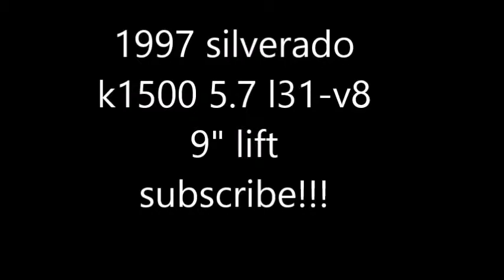1997 Lifted Silverado Drivin In Snow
2ND Long Cherrry Muffler I Have Used
- My Main Youtube Channel The Life Of Scott